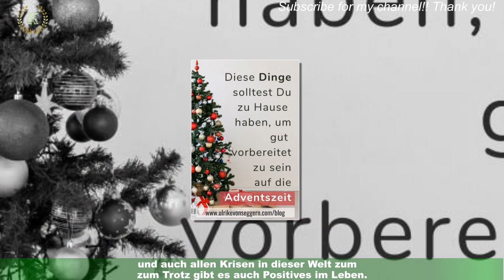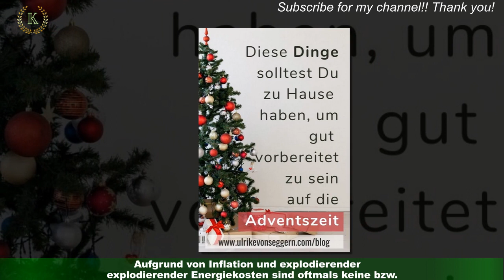Ohne Stress durch den Advent?: sind die wichtigsten Tipps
Während sich die einen vollends auf die Vorweihnachtszeit freuen, löst sie in anderen überwiegend Stress hervor.Geschenke kaufen, Glühwein mit allen Freunden trinken und die letzten wichtigen To-dos zum Jahresende abarbeiten - da bleibt oft nur wenig Zeit für Ruhe und Me-time.Dabei ist es enorm wichtig, "die Work-Life-Balance zu behalten", betont Dr. Andreas Hagemann,